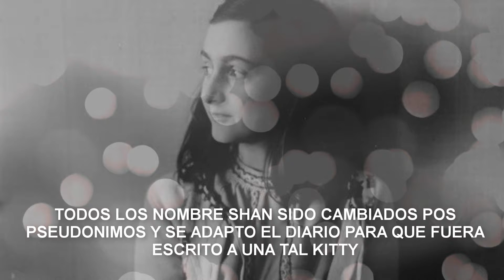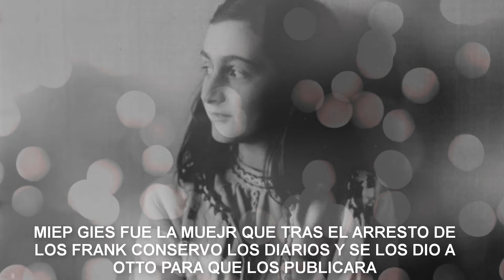10 Curiosidades de ANNE FRANK